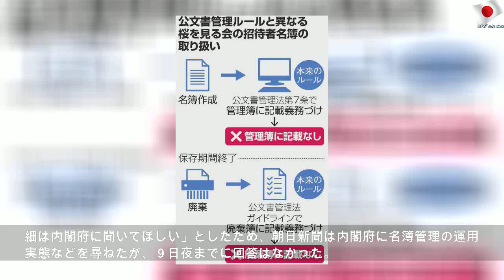内閣府、ルール逸脱した管理浮き彫り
2020年1月10日金曜日
内閣府、ルール逸脱した管理浮き彫り | Beautiful Money